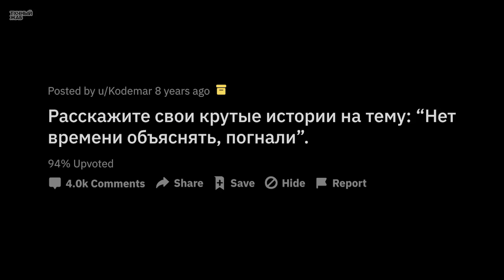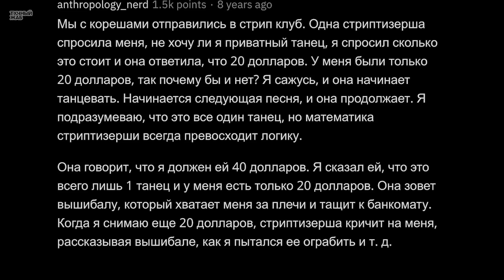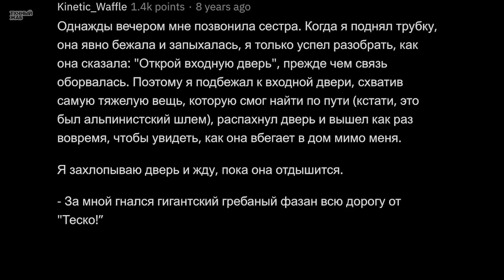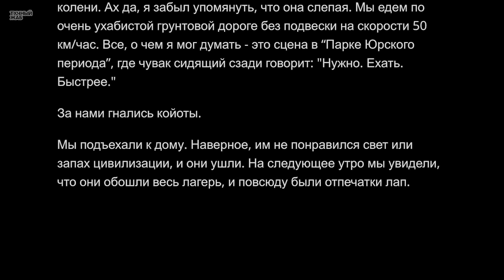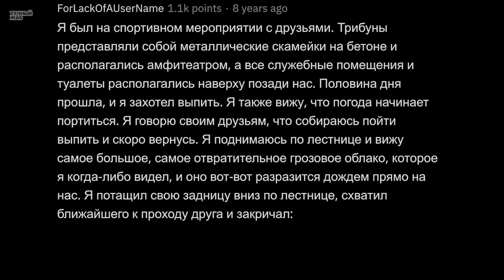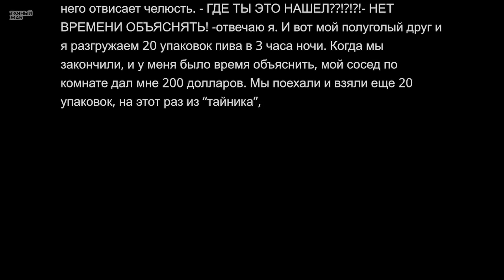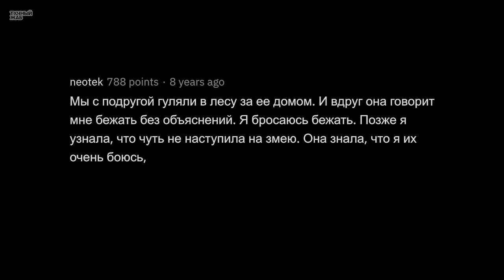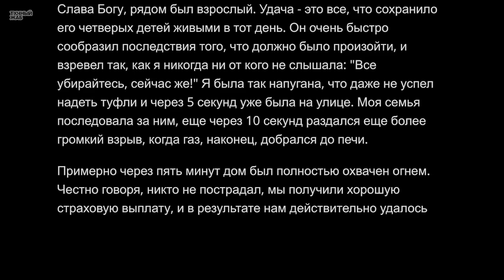Лютые Истории "Нет Времени Объяснять, Погнали!"